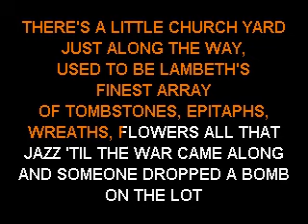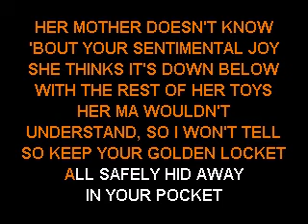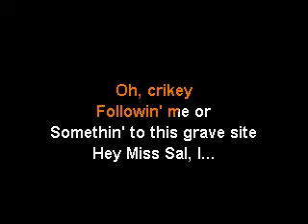David Bowie - Please Mr. Gravedigger - Sofa King Karaoke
HAPPY HALLOWEEN!!